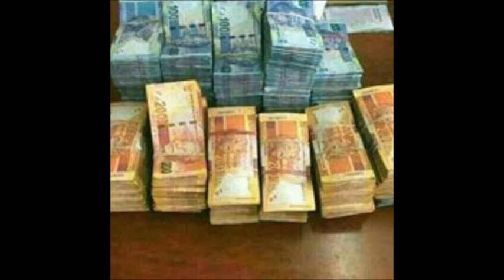SWAZILAND POWERFUL MONEY SPELLS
In this spell, the green candle represents the money that you want to acquire and the white candle represents you.

1-The first step is to rub the candles with the holly oil. As you do this, focus on your purpose and visualize the wealth you are to receive.
2-You have to know the exactly amount you want to acquire.
3-Place the candles on your table, nine inches apart from each other. Exactly where or what position is not important, but they must be nine inches apart.
4-Light the candles and chant these words:
“Money, money come to me,
*Money come to me (say out the amount you want to receive)
5-Move the white candle one inch closer to the green candle as you chant.
6-After the chanting, extinguish the flames.
7-Repeat this spell for a total of nine days, each day moving the white candle one inch closer to the green candle. It is important to continually visualize the wealth you desire with each step of the spell.
8-On the ninth day, when the candles touch, your spell is finished. On this last day, you may let the candles burn until there is nothing left.